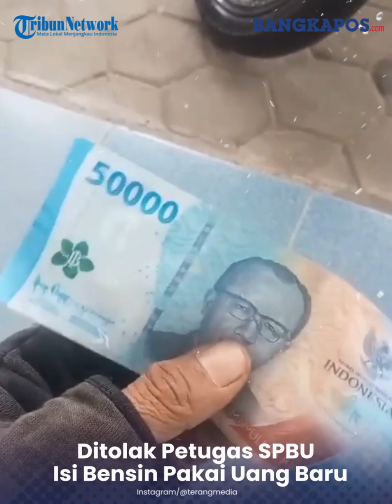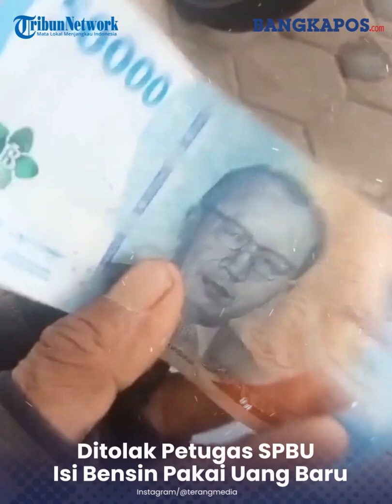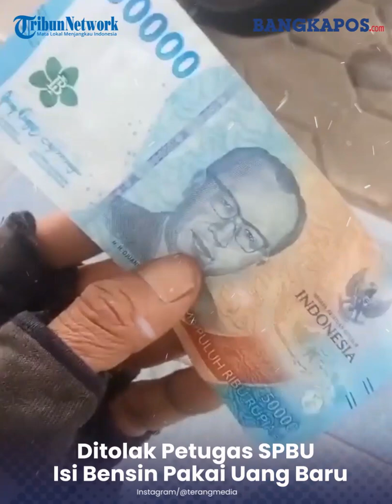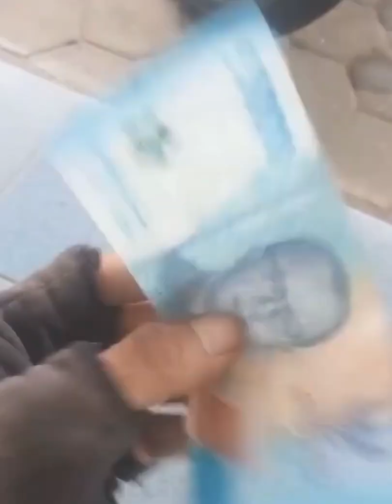Isi Bensin Pakai Uang Baru, Warga Lampung Ditolak Petugas SPBU Pertamina dengan Alasan Ini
Tengah beredar sebuah video seorang pria mengaku kalau uangnya ditolak petugas SPBU saat akan mengisi BBM.
Hal itu diketahui dalam unggahan instagram @terangmedia pada Sabtu 20 Agustus 2022.
Dalam keterangan unggahan menyebutkan kalau pria tersebut ditolak uang baru senilai 50 ribu oleh petugas SPBU.
Terlihat pada video, seorang pria tengah memegang uang kertas baru senilai Rp 50 ribu yang dikeluarkan oleh Bank Indonesia.